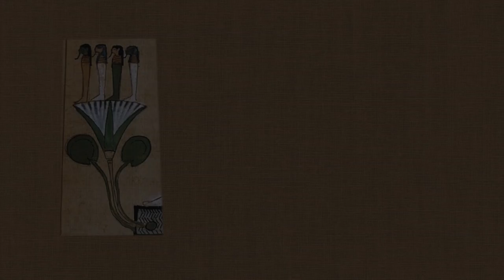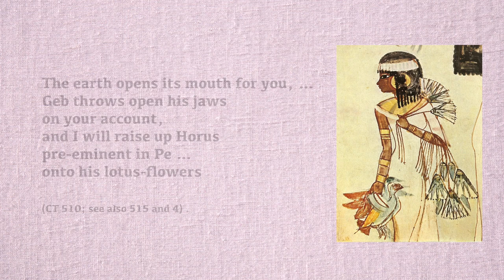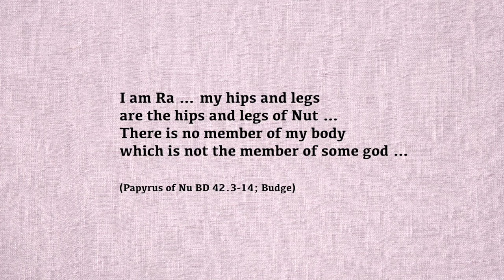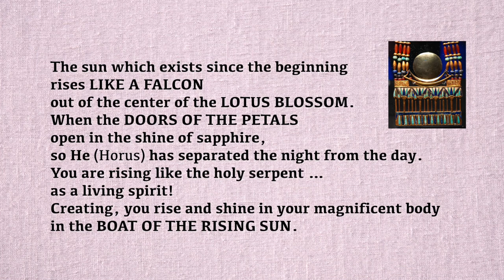Nut and Geb - Egyptian Myths: A Botanical Perspective Part 4 | On Paradise Earth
The grandchildren of Nefertum-Ra - namely Geb, the earth, and Nut, the sky - are usually fully anthropomorphized in Egyptian iconography and therefore personify the physical realms of the earth and sky.  These are domains within which living creatures and subsequent generations of the Ennead will live and carry out their divine activities in Egyptian cosmology.  The body of Nut accommodates the movements of the sun, moon, stars and ascendent water lily shoots from the waters of the Nile River, while the Earth-god, Geb, embodies muddy substrates in which the Egyptian pantheon’s proverbial Field of Blessings establishes itself for eternity.   As a procreative sister and brother, Geb and Nut give birth to Nefertum's four great grandchildren - namely Osiris, Isis, Seth and Nephthys - each of whom is involved in recapitulating the primeval act of their great grandfather by producing lotus flowers on the banks of the Nile.